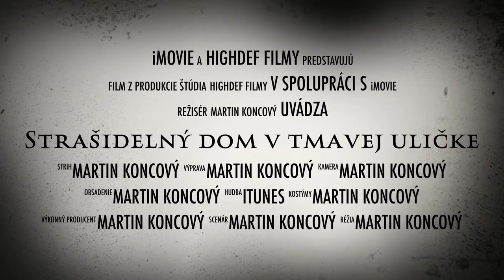Strašidelný dom v tmavej uličke